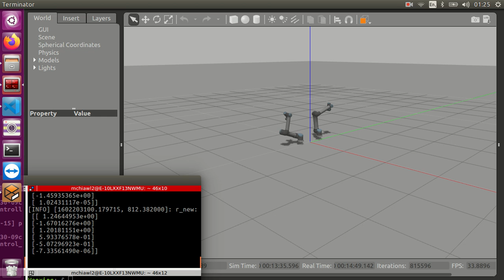ur5 dual arm same axis correct